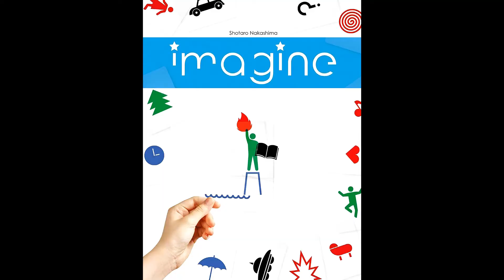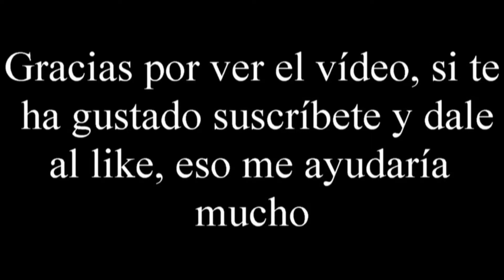Unboxing Imagine por El club del dado